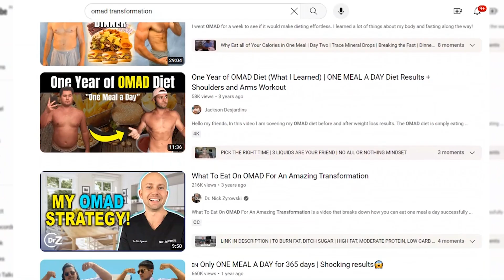OMAD Diet Exposed | Is One Meal A Day Safe For Weight Loss | OMAD For Fat Loss | Priyanka VegFit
Is One Meal A Day Safe For Weight Loss | Fat Loss?
OMAD (one meal a day) is an extended version of Intermittent fasting. But is this really right for you?

✅ Whey Protein recommendations
✅ Fitness Supplements
✅ Immunity booster foods
✅ Healthy Cooking Essentials
✅ Healthy Nuts and Seeds
✅ Everyday Healthy Foods

The OMAD (One Meal a Day) diet is an intermittent fasting approach where individuals consolidate their entire daily caloric intake into a single, substantial meal, typically consumed within a one-hour eating window. This method, often associated with an impressive OMAD diet before and after transformations, involves an extended fasting period of approximately 23 hours, promoting autophagy and enhancing fat-burning mechanisms. Advocates of the OMAD diet claim various benefits, including weight loss and improved insulin sensitivity.

With a focus on simplicity, OMAD eliminates the need for meticulous calorie tracking. However, it is crucial to devise a balanced OMAD diet plan to ensure nutritional needs are met during the single meal. As individuals share their OMAD results, it's essential to approach this eating pattern with caution and consult with a healthcare professional to personalize the approach and ensure it aligns with overall health goals.